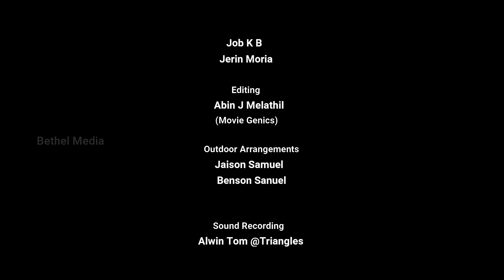THANGUM KARANGAL UNDU... | BETHEL MEDIA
Song : THANGUM KARANGAL UNDU...
Original Lyrics & Composition: Evg. JV PETER

The Voices :

SHERIN BIJU

Programming & Music Direction : FEBIN R DAN
Sound Recording : ALWIN TOM EDISON
Shoot : JERIN MORIA & JOB K B
Edits : ABIN J
OUTDOOR ARRANGEMENTS : JAISON SAMUEL & BENSON ACHENKUNJU

A BIG THANK YOU TO OUR DEAREST ROBYCHAYAN

PRODUCED AND DISTRIBUTED BY BETHEL MEDIA.